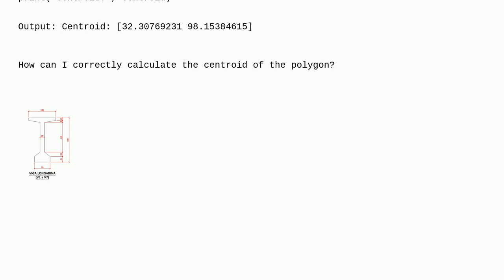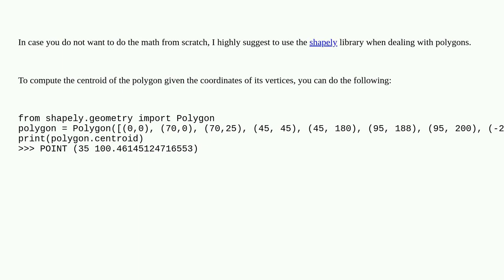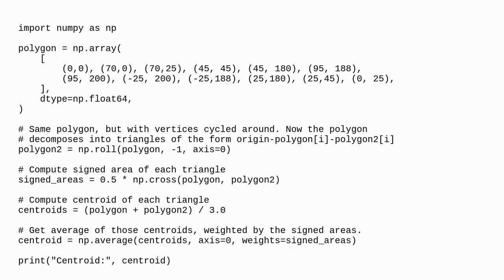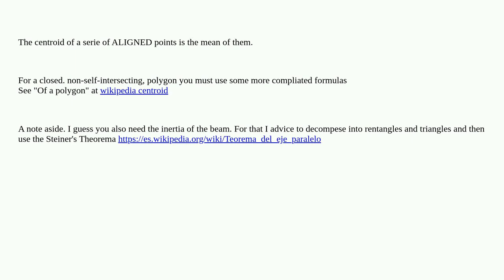Finding the centroid of a polygon in Python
A special thanks goes out to the awesome community

  python polygon numpy geometry